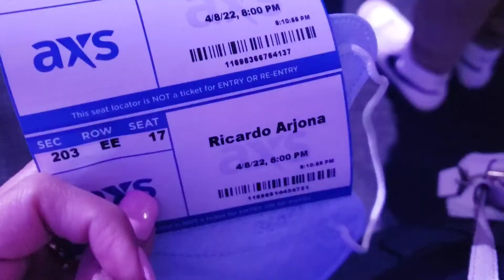Highlights Del Concierto de Ricardo Arjona en Dallas, April 2022